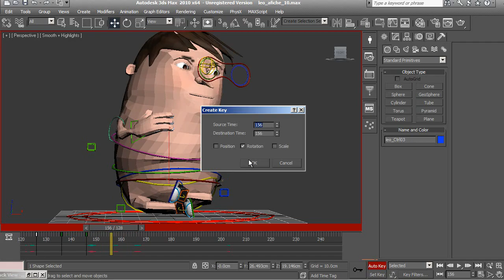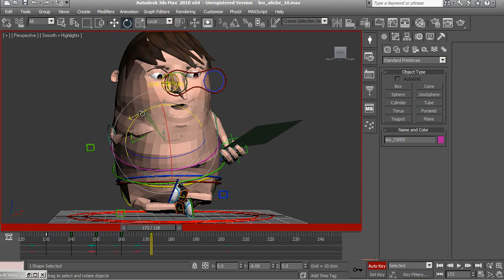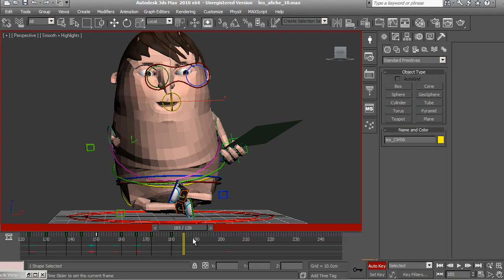Proceso de Animación - T01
Hola amigos
aquí les muestro un poco como animo, y por que uno se demora animando. !
por eso como dicen animación es concentración.